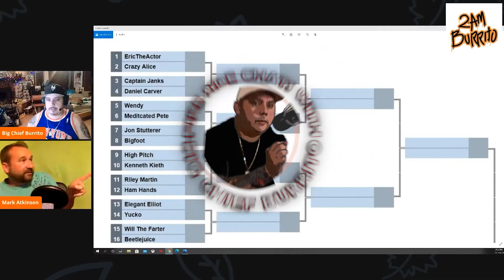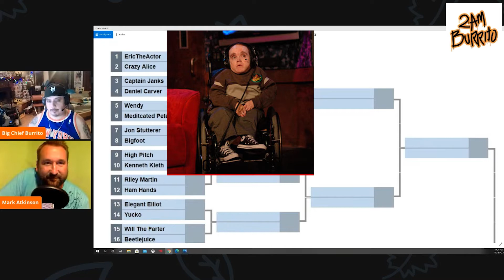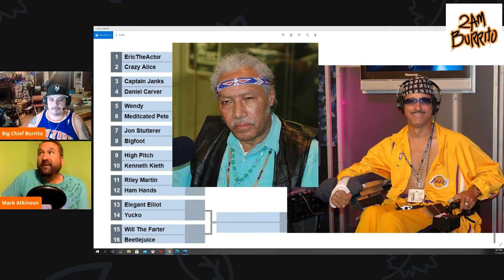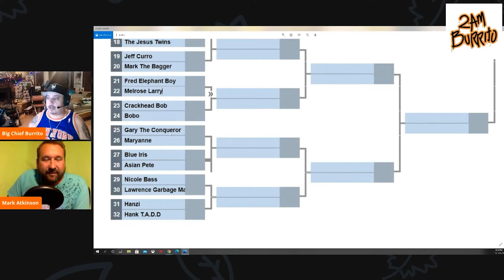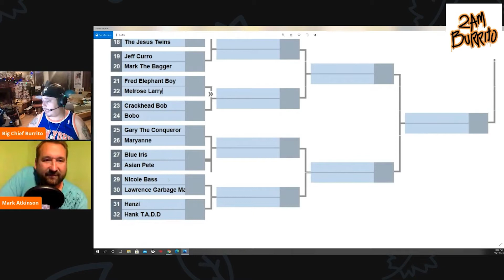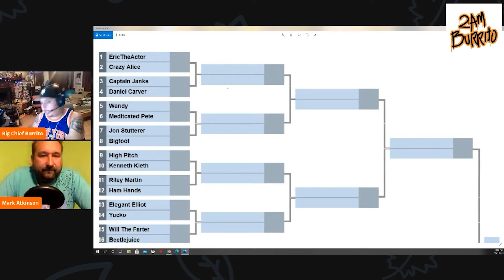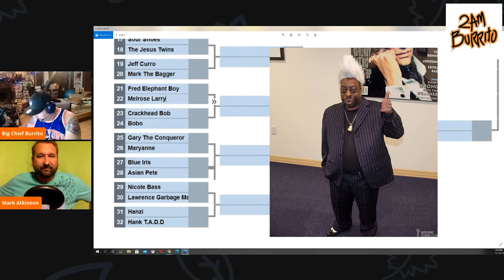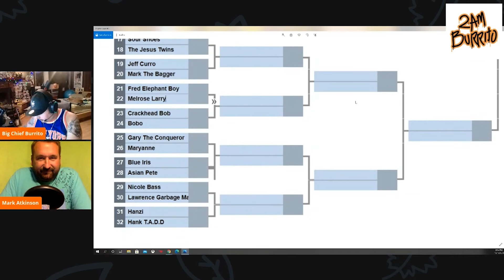Wack Pack Bracket Bit with Mark Atkinson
Beetlejuice?  Eric the Actor?  Sour Shoes?  Who is the top wack packer of all time?  As part of my interview with Mark Atkinson we did a Wack Pack bracket bit.